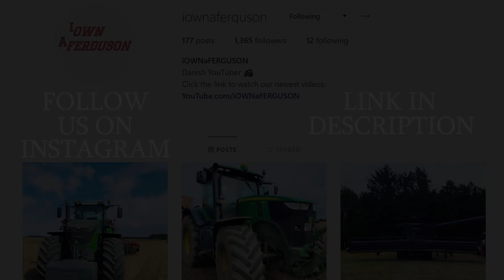John Deere 4240S, 4440, 6930, 7530, 7920, 8245R, 8430 & 8530 Pulling at The Arena | DK Agriculture